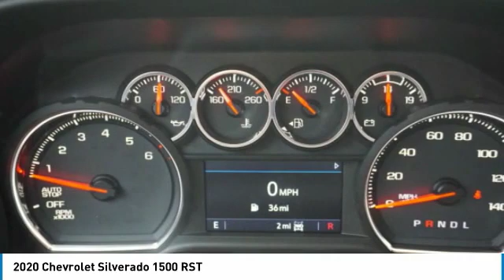2020 Chevrolet Silverado 1500 Decatur TX 100456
2020 Chevrolet Silverado 1500 RST

2111 US HWY 287 South

This 2020 Chevrolet Silverado 1500 RST is a great option for folks looking for top features like a push button start, remote starter, backup camera, Bluetooth, braking assist, hill start assist, stability control, traction control, anti-lock brakes, and dual airbags.  It has a 8 Cylinder engine.  We're offering a great deal on this one at $51,200.  This one scored a crash test rating of 4 out of 5 stars.  Rocking a dazzling silver exterior and a jet black interior, this car is a great pick.  Call today and take this one out for a spin!  Come see our new inventory of New Chevrolet, GMC and Buick models plus our large inventory of certified pre-owned vehicles. We're your family owned and operated, celebrating 40 years of serving North Texas. Our Decatur Chevrolet, Buick and GMC dealership, located at 2111 US HWY 287 South in Decatur, Texas. Our team will be more than happy to help you find the most suitable vehicle for your family along with the best deal available.